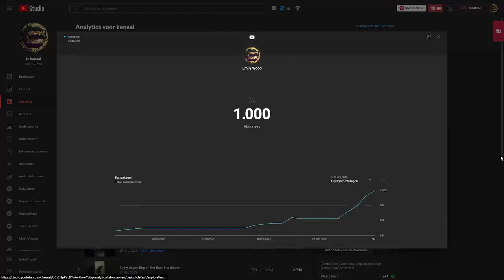1k subs!!! fireworks in youtube studio